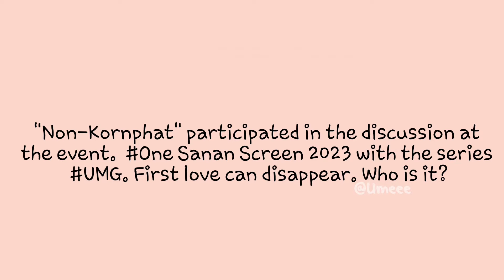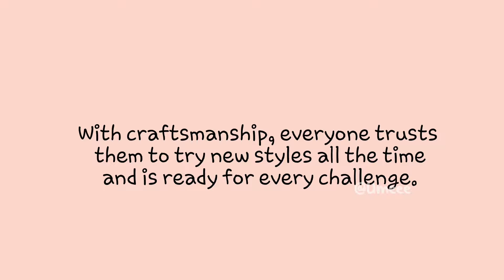NaNon in oneสนั่นจอ2023